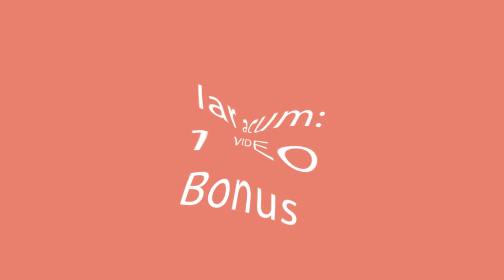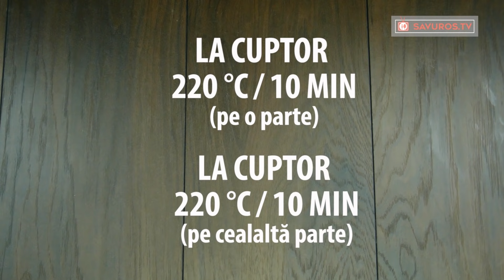Incredibil! Adaugi drojdie in cartofi pai și-ți ies ca-n restaurant!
Ingrediente:

cartofi - 1 kg
apă
Se lasă 15 min în apă
sare - 10 g
piper alb - 10 g
piper negru - 10
boia de ardei dulce - 10 g
boia de ardei iute - 10 g
ulei - 20 ml
drojdie - 6 g

amidon de porumb - 200 g
ulei pentru prăjit